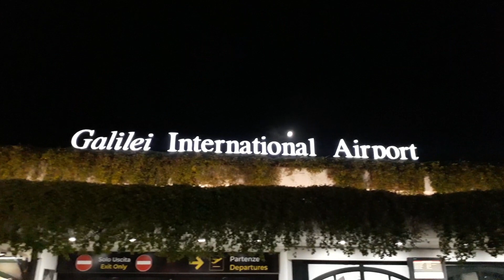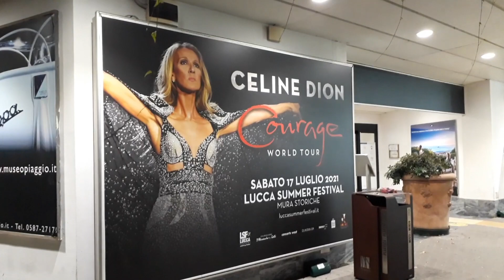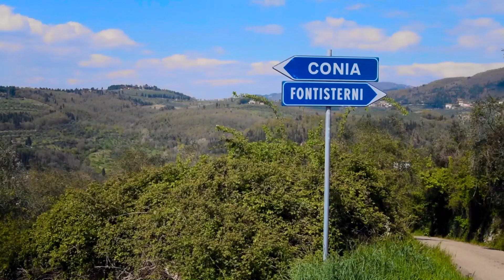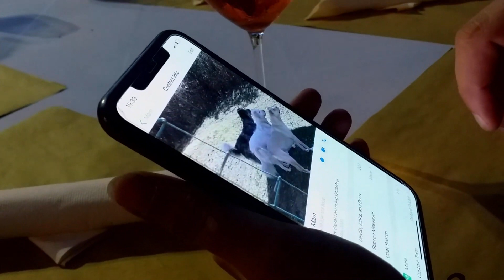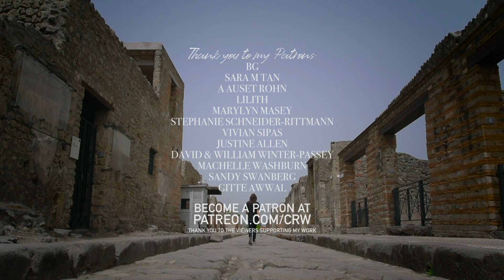What you dont know, LEANING TOWER OF PISA: MOVE TO ITALY EP19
Have an in-depth look at what they don't show you around the leaning tower of Pisa